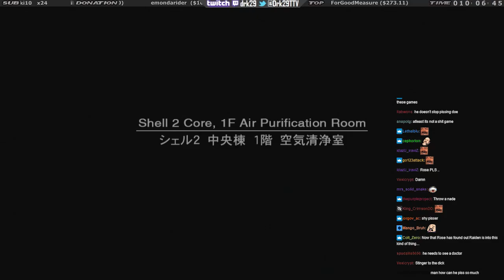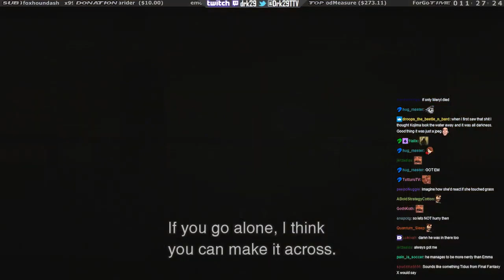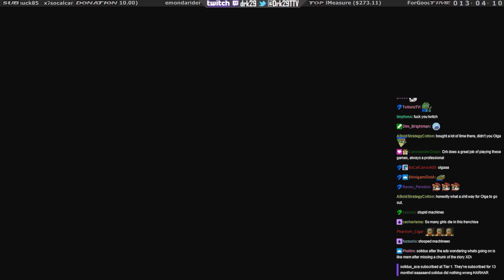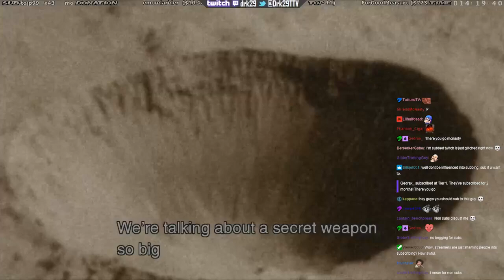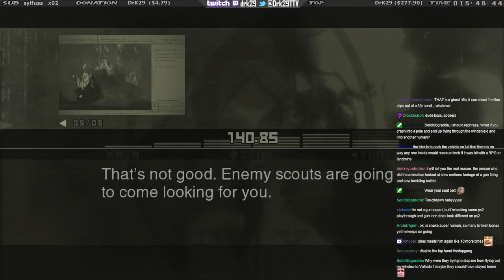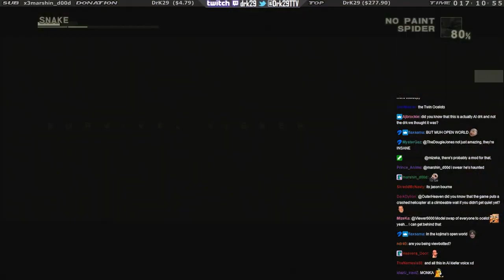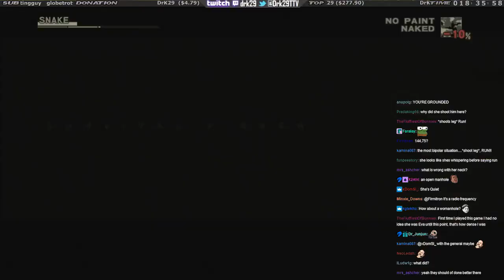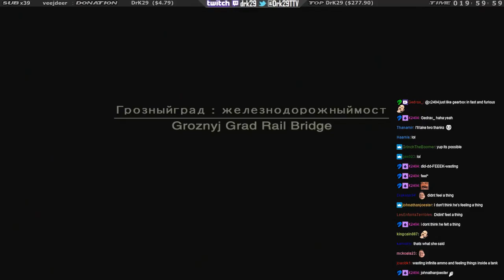30hr+ MARATHON! MGS 1~4 2023 (P2)